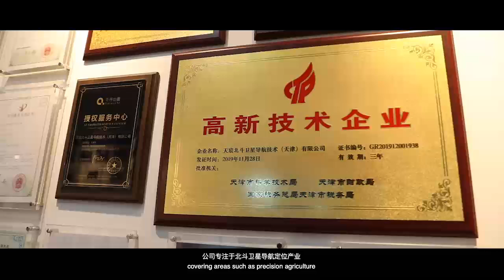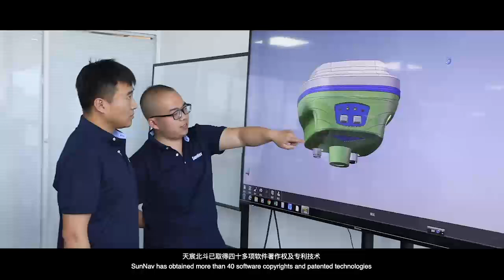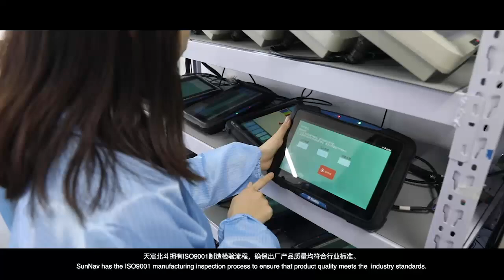SunNav New Video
SunNav Technology Co., Ltd. is a high-tech enterprise that specializes in researching and manufacturing high-precision GNSS motherboard and industrial GNSS products. Our aim is to provide the high-quality and high-security GNSS products and services. We have an experienced core technology R&D team, who has been unremitting efforts to research and develop the new GPS and GNSS technologies.

Company focus on core technologies innovation, breaking the barriers of foreign technical, and breakthroughs the bottleneck of joint positioning for high-precision GNSS signal reception, core algorithms and so on. We strive to become the leading supplier of GNSS products.

And company also has another experienced team for system integration, GNSS deformation monitoring, GNSS mechanical control, which can provides comprehensive, high-precision, and multi-industrial solution for customers. Such as:The series high-precision GNSS motherboard and related solutions Automated real-time deformation monitoring system Mechanical control system based on GNSS technology and location for special vehicle.